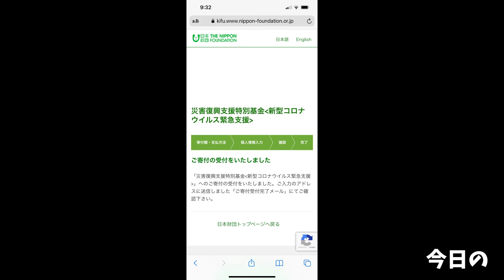【大食い】ツラ過ぎる松屋牛丼10個早食いチャレンジでまさかの結果に！【大胃王】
久々に本気チャレンジしたらマジで辛かった(　ﾟдﾟ)